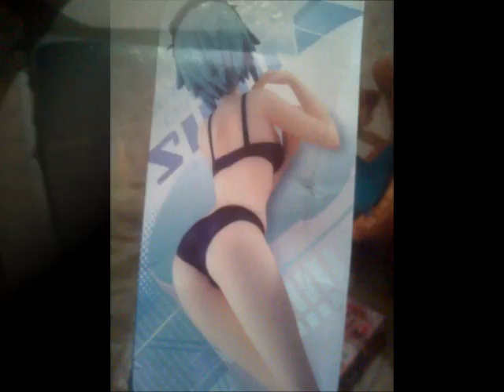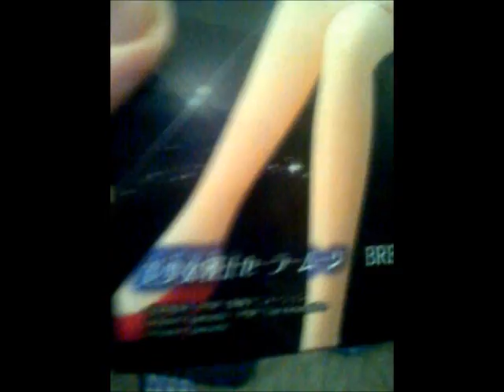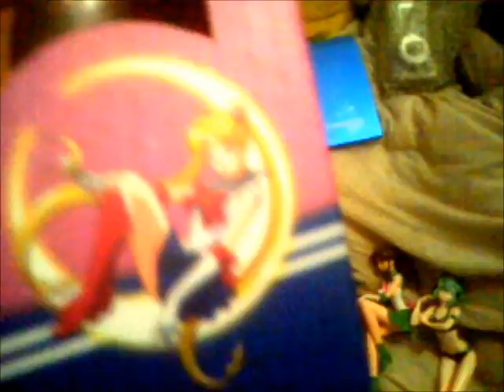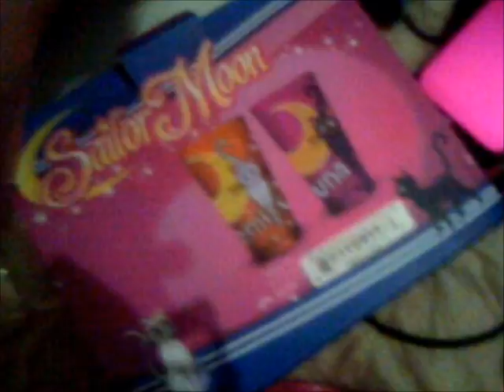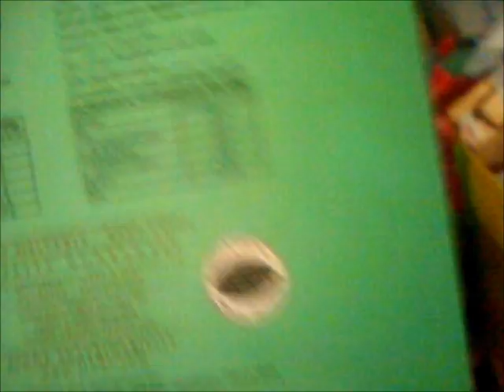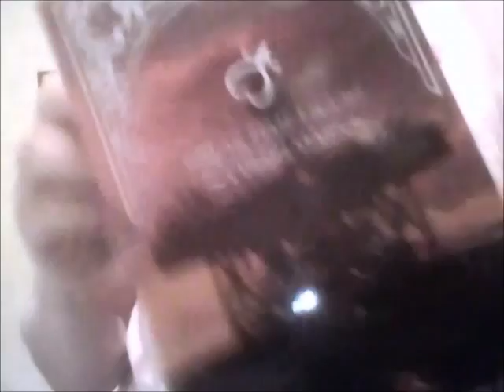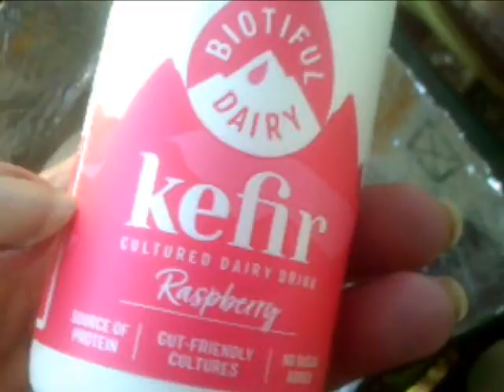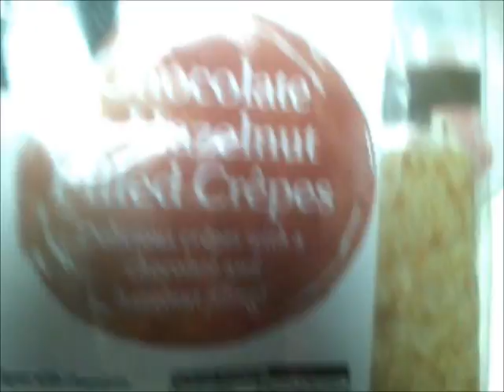Sailor Moon haul. Williamson's Tea Caddy. Waitrose. Dolls. Flowers. Rose, Daisies. Out & About Vlog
I've done something different this time and included what may be (for some) an ASMR segment at end;  of beautiful daisies I have been recording whilst taking a daily walk when able to. I intend filming some more if possible and hope to put a video up on my first channel, just devoted to the lovely daisies, but without the visual 'effects' I have added in this one, just to make it slightly different from the other video when it is up. Rather than including the clips all through, I have put them all together at end where there is no talking, rather than just randomly scattering them through the video as I thought anyone just wanting to watch the haul or vlog may not want to see the daisies where there is no talking.  If anyone does just want to watch the relaxing part with the daisies though, (with no talking from me, and just gentle sounds of birdsong) they can do so by going straight to 27:54.